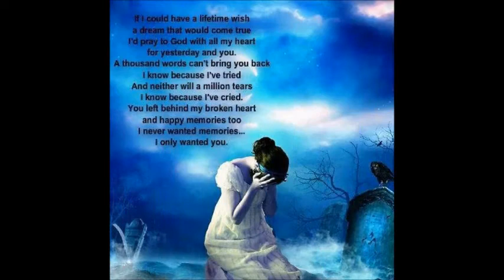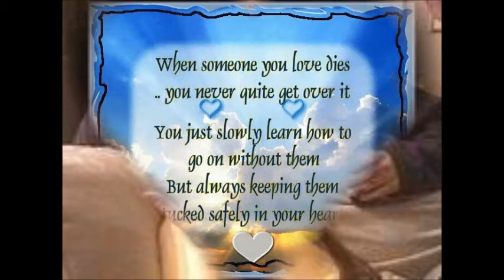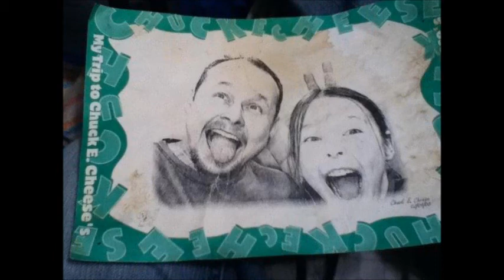R.I.P Bill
This is to Mrgan and her Family. Love you guys...